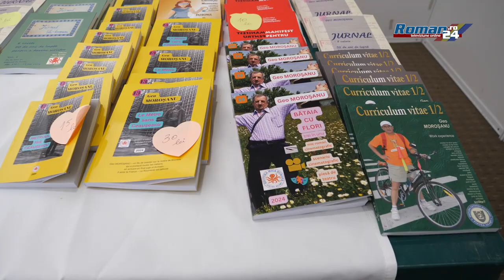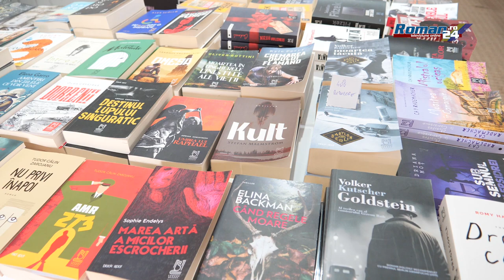Targul de Carte de la Roman și-a deschis porțile